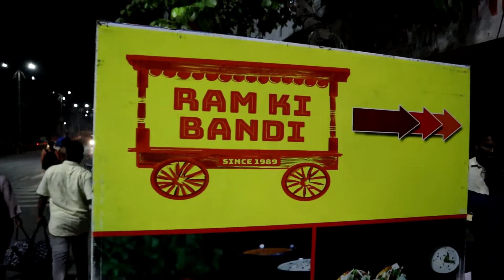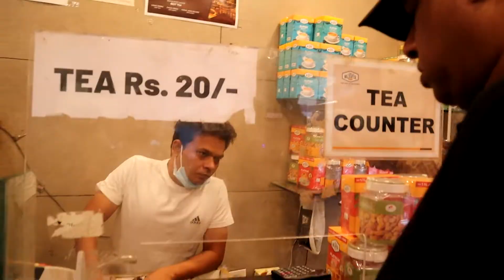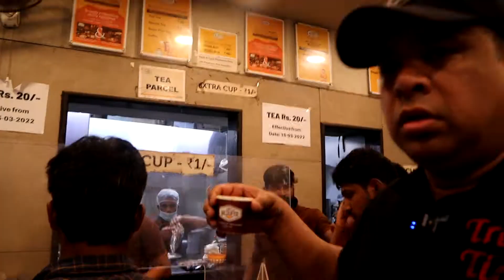Hyderabadi Street Food | Ram Ki Bandi | Hyderabad Street Food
Flying Dosas | Ram Ki Bandi | Dosa at 3 am | Hyderabad Street Food